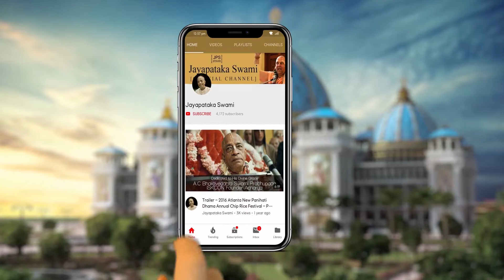Zoom Session with Houston Devotees || Mayapur, India || 20200912